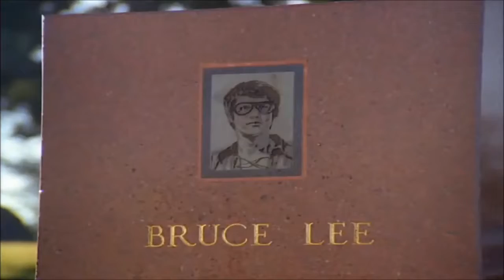Kevin Chalfant Hold On The Vision In Your Eyes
Hold On To The Vision In Your Eyes
Kevin Chalfant
Compositor: Frank Harris

nobody told you, that you face the truth alone
but you got the power to begin
Let yourself wonder that your spirit find a way
and reach for the power from within

you got the reason to let people keep you down
stand up and fight for what you are
and your biggest challenge
is the one in life within yourself
know what you're fighting for

keep the fire burning bright
got to make them realized
only with this power can you rise
hold on to that vision in your eyes

never surrender, to the clouds inside your mind
never retreat from who you are
know - love is a magic that you carry on in on, in on, in on

Hold On To The Vision em seus olhos

ninguém disse a você, que você iria encarar a verdade sozinho
mas você tem o poder de começar
Permita-se sonhar que o seu espírito encontrará um caminho
e acalcance seu poder interior

você até pode ter motivos pra que as pessoas consigam te deixar para baixo
mas se levante e lute por tudo aquilo que você é
e seu maior desafio
é o da vida dentro de si mesmo
saiba pelo que está lutando!

segure esta visão nos seus olhos
mantenha a chama acesa e brilhando
você tem que superar à todos
somente com esse poder você pode renascer

nunca se renda à neblina em sua mente
nunca recue de quem você é de verdade
saiba - o amor é uma magia que você carrega consigo sempre, sempre, sempre